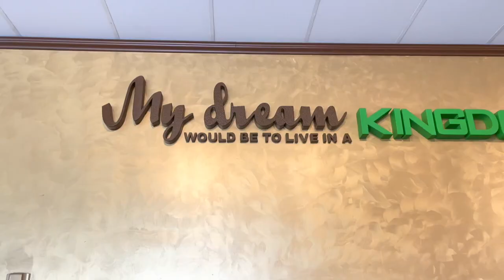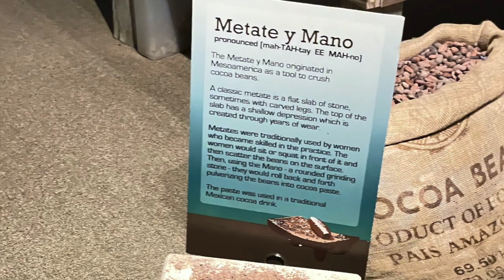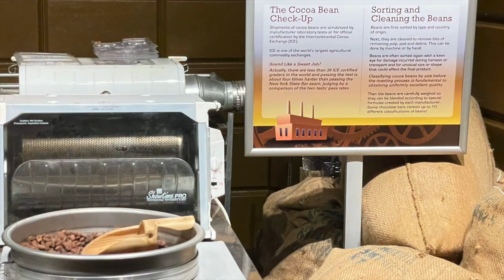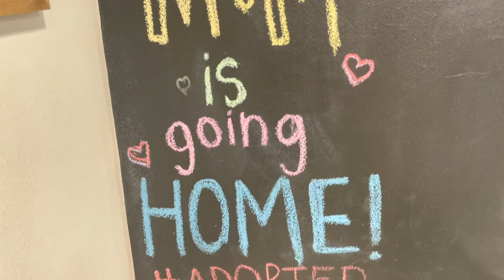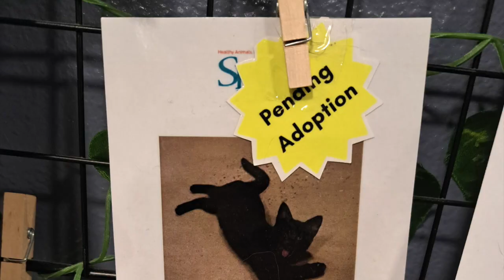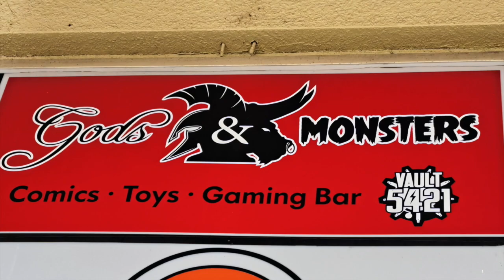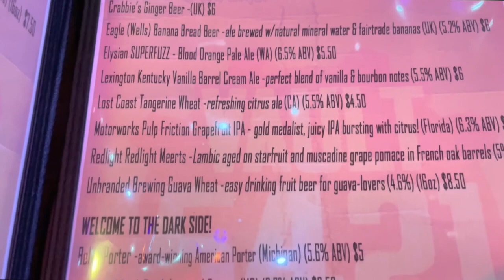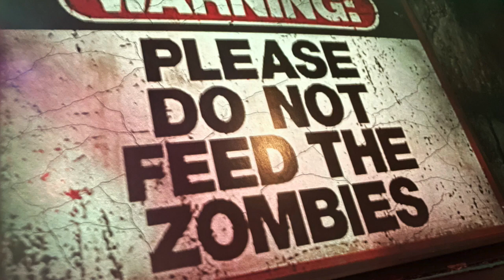Fun things to do in Orlando - It's really not so scary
A chocolate factory! Florida's first car cafe! A zombie-themed bar!

It's that time of year - for our Halloween episode. And this MAY (not) be our scariest episode yet. Or possibly not. On a recent trip to Orlando, Florida, we spent a day away from theme parks checking out some cool attractions around town. Today we share three of those with you. While this video is Halloween themed, all of the attractions we visit in this video are open year round so you can check them out whenever you visit Orlando. Join us as we visit:
-Chocolate Kingdom
-Orlando Cat Cafe
-Vault 5421

We have more travel content coming out all through the year. We hope you will come along for the ride!